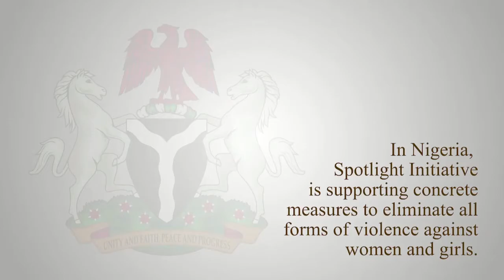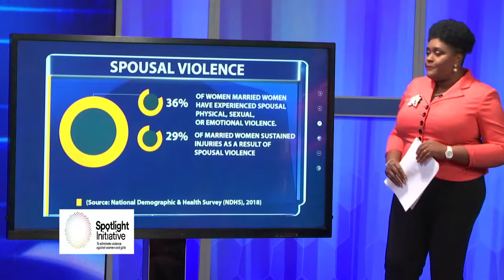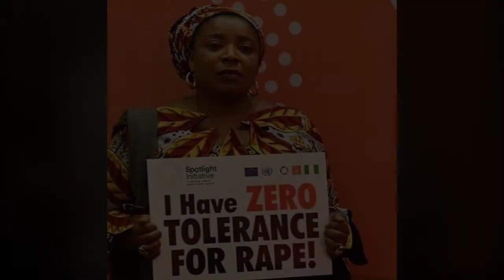Spotlight Initiative Nigeria Town Hall on violence against women and girls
On 25 August 2020, the EU-UN Spotlight Initiative hosted a televised town hall that brought together survivors of gender-based violence, civil society representatives, government, police, and representatives from the EU and UN to discuss what needs to be done to end violence against women and girls in Nigeria. It was broadcast live on Channels TV and focused on improving survivor access to justice, the challenges of prosecuting perpetrators of violence, and the adoption of legal frameworks that protect women and girls, as well as highlighting gender-based violence services that are available.